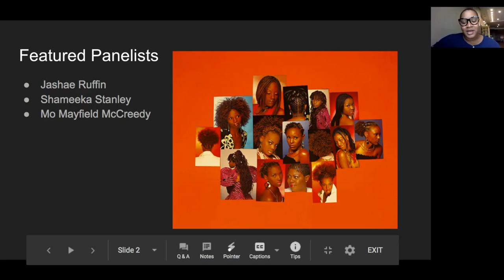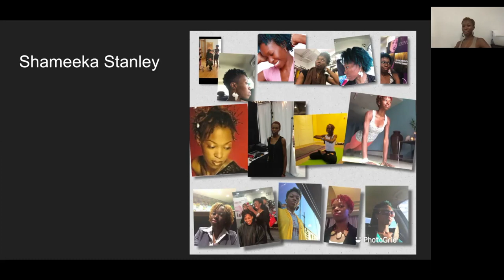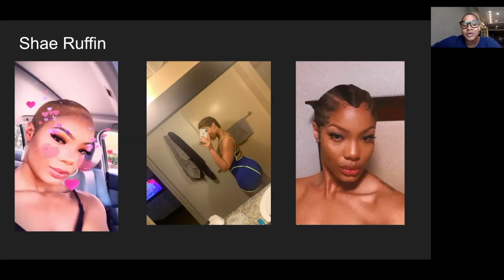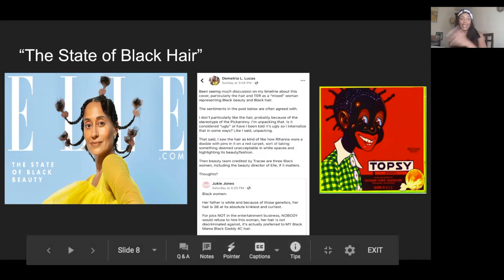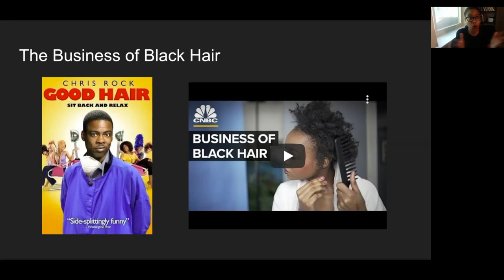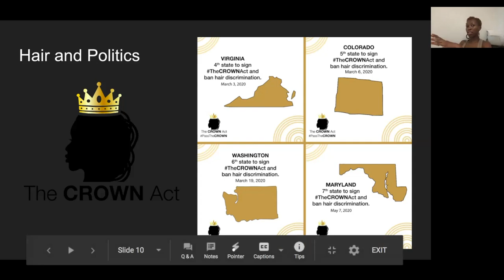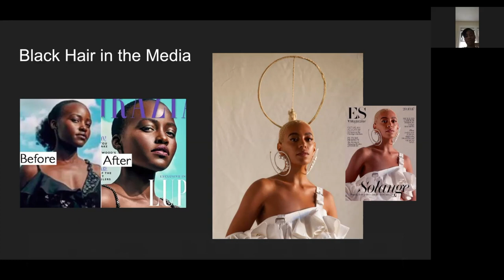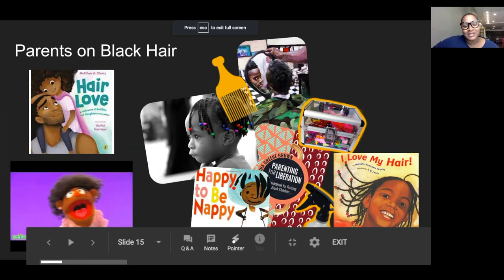“X-pressions” of Black Beauty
Join the 2020 Contemporary Innovations exhibiting artist Nakeya Brown, Frederick Community College Associate Professor Shemica Sheppard, and guests in a discussion of Black hair, how it is celebrated, policed, and has changed over time. This discussion is presented as part of Ms. Brown’s exhibit “X-pressions”: Black Beauty Still Lifes, which was on exhibition in September 2020.

Watch Ms. Brown's artist talk about her exhibit